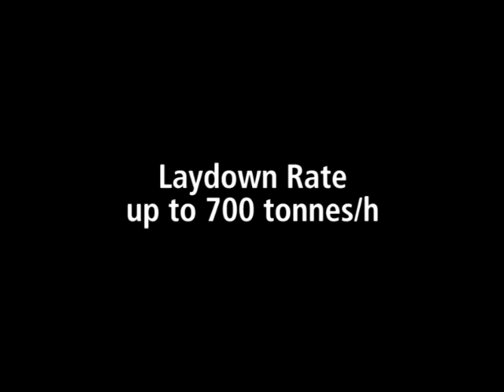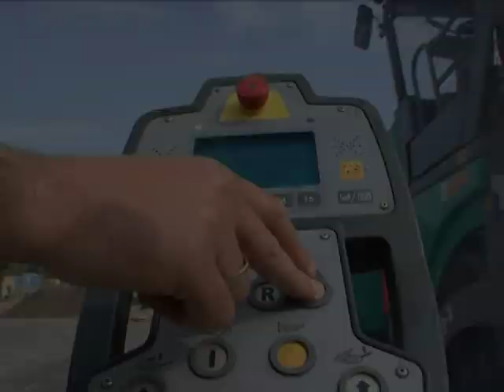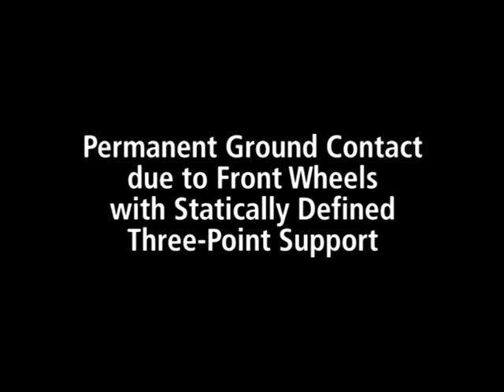VÖGELE SUPER 1803-2 - The Most Powerful Wheeled Paver in its Class